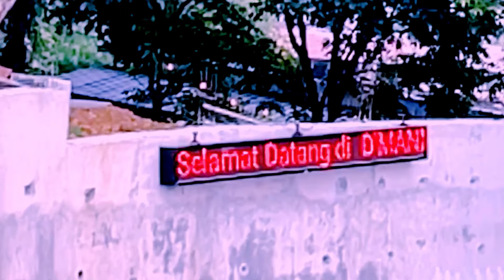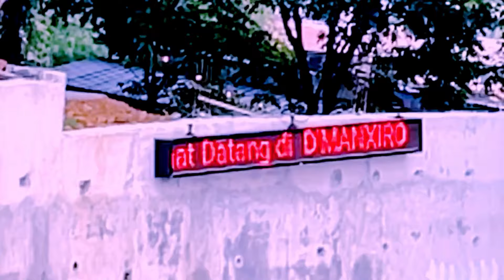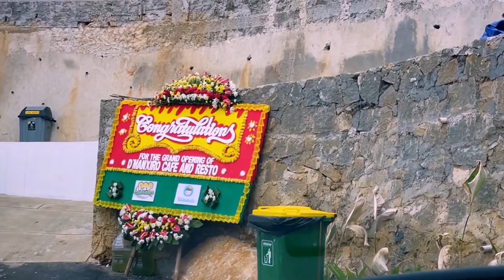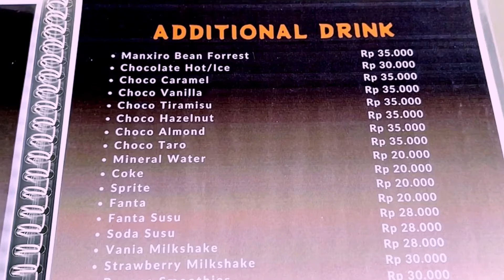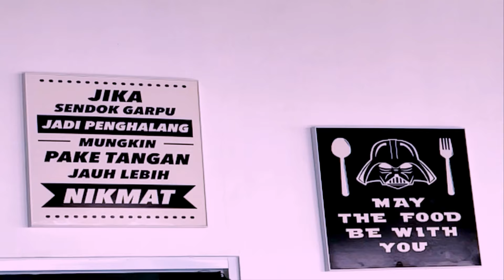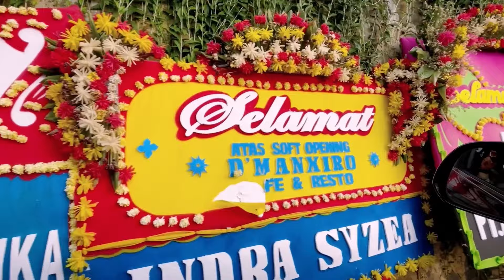KULINER SENTUL TERBARU❗️CAFE VIEW GUNUNG PANCAR DARI SKYBRIDGE | D’MANXIRO CAFE AND RESTO SENTULCITY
REKOMENDASI KULINER SENTUL  BOGOR |
KULINER SENRUL TERBARU | CAFE & RESTO TERBARU DI SENTUL |  CAFE VIRAL SENTUL BOGOR

CAFE WITH SKYBRIDGE VIEW GUNUNG PANCAR SENTUL BOGOR

D’ MANXIRO CAFE AND RESTO SENTUL CITY
Bojong Koneng, Kec. Babakan Madang, Kabupaten Bogor, Jawa Barat 16810

cafe view gunung di SENTUL bogor, cafe view gunung Di Bogor, cafe view gunung, cafe sentul view gunung,
Resto View Gunung di Sentul Bogor,

kuliner nusantara, kuliner nusantara indonesia, kuliner nusantara 7667, kuliner nusantara intermoda, kuliner nusantara di Sentul bogor, kuliner nusantara  legendaris, kuliner nusantara channel, kuliner nusantara trans tv, kuliner nusantara pak bondan